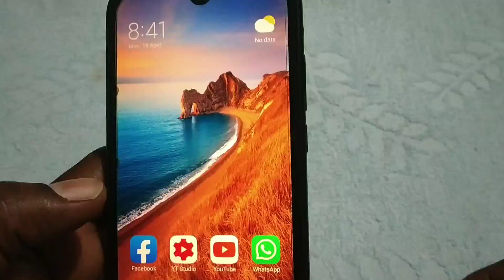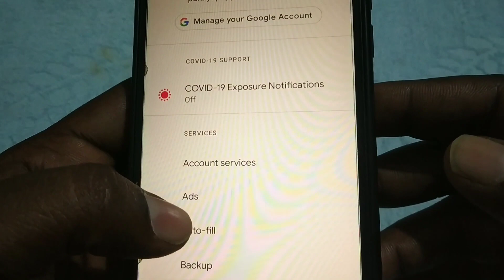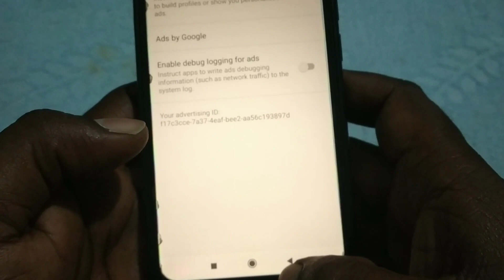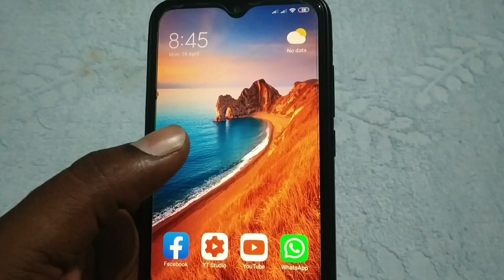இனி Mobile-ல Ads வராது (2021) உடனே இத பண்ணுங்க | Block Ads 100% on Android Mobile